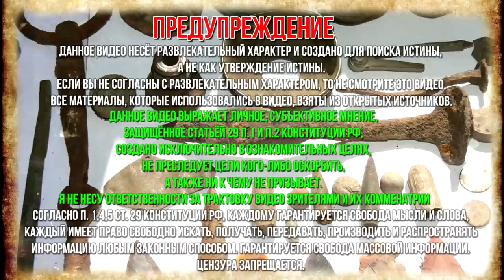10 странных артефактов найденных в России. Загадочные артефакты в России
Топ 10 странных артефактов найденных в России. Загадочные артефакты в России никому не нужны. На территории нашей огромной страны найдено множество необычных артефактов. Часть из них пылится в музеях, и никто не задумывается об их истинном предназначении и о том, с помощью каких технологий их сделали. Возможно, это изделия древних высокоразвитых цивилизаций, чудом уцелевшие до наших дней.

00:00 Добро пожаловать на Тайные Знания
00:30 Нефритовые кольца
01:13 Молоток в Башкирии
01:54 Истринские топоры
02:50 Чандарская плита
04:13 Диск в Историческом музее
04:59 Подвеска-цилиндр
05:35 Артефакт из Вологды
06:33 Пластина из Хабаровска
07:09 Феодосийские серьги
08:18 Загадочные инструменты из Минусинска
09:11 Поделитесь этим видео

★Плейлисты канала Тайные Знания:
Фотографии взяты из открытых источников, с сервиса Яндекс.Картинки
6+